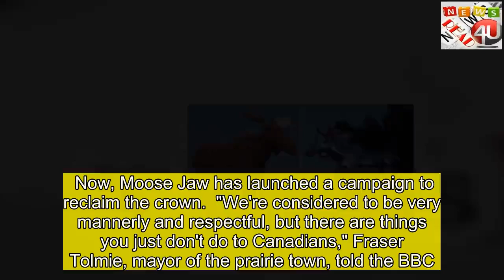Canada and Norway in moose statue feud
thank for click  Since 1984, residents of Moose Jaw have had one big thing about which they could boast: Mac the Moose. The Canadian city was long the proud owner of the world's tallest moose statue, a 9.75m (32-foot) steel-framed creature, covered with metal mesh and cement. But a few years ago, a slightly taller moose statue was erected in Norway, beating Mac's record by some 30cm.  Now, Moose Jaw has launched a campaign to reclaim the crown.  "We're considered to be very mannerly and respectful, but there are things you just don't do to Canadians," Fraser Tolmie, mayor of the prairie town, told the BBC.    "You don't mess with Mac the Moose."  Norway's Storelgen, or "Big Elk", stands on a highway partway between Norway's capital of Oslo and the city of Trondheim.  According to an article that appeared in the Daily Scandinavian, Ms Bakke felt it was "important that the elk was made higher than Mac the Moose".  Mr Tolmie was recently alerted to the loss of the crown by Saskatchewan YouTubers Justin and Greg, who posted a video in January urging the city to add 31cm to Mac or to rename the city simply "Jaw".  The mayor said the city has since fielded a number of suggestions from residents on how to add to Mac's height.  "There's even been a suggestion about stilettos," he said, but noted the most popular suggestion so far has been to "give Mac a bigger rack" of antlers.  's allegiances and rivalries India unveils world's tallest statue  The city's tourism department claims Mac remains one of the most photographed roadside attractions in Canada. A  poll by Norwegian online newspaper Dagbladet, posted on Thursday, has Canada's Mac in the lead as the favourite moose statue among 60% of more than 20,000 online voters.